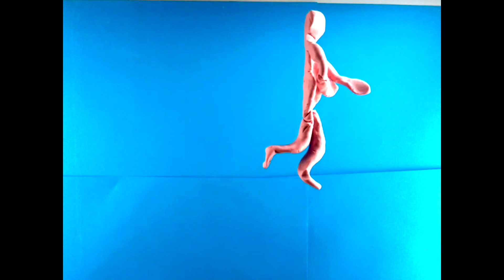Je suis un Homme collège Sévigné d'Auchel Original+Chorale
Film d'animation réalisé au collège Madame de Sévigné d'Auchel produit par les Ateliers de la Halle durant l'année scolaire 2022/2023.